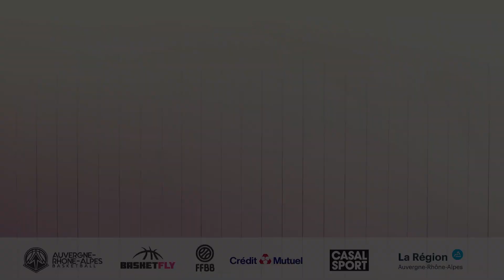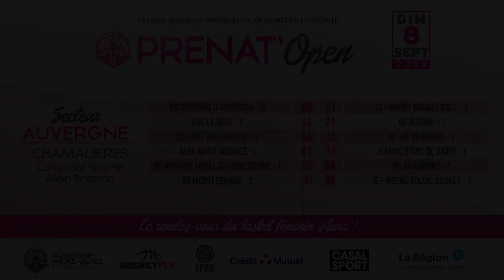Prenat'Open Auvergne 2019 - PONT DU CHATEAU vs IE AL PERIGNAT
Retour sur le Prenat'Open 2019 du secteur Auvergne qui s'est déroulé à Chamalières le 8 septembre 2019 avec les interviews du coach Sebastien Gomichon et la MVP de la rencontre : Fanny Dajoux.

Les résultats des rencontres 2019 du secteur Auvergne :
- BB COURNON D'AUVERGNE : 60 / CLERMONT BASKET : 41
- USC - LEZOUX : 44 / US ISSOIRE : 71
- CS PONT DU CHATEAU : 54 / IE - AL PERIGNAT : 33
- ALFA SAINT JACQUES : 81 / JEANNE D'ARC DE VICHY : 43
- BC ARPAJON AURILLAC GERALDIENNE : 56 / US BEAUMONT - 2 : 66
- AS MONTFERRAND - 2 : 50 / IE - MOZAC VOLVIC BASKET : 58